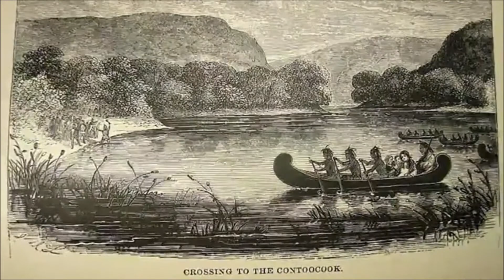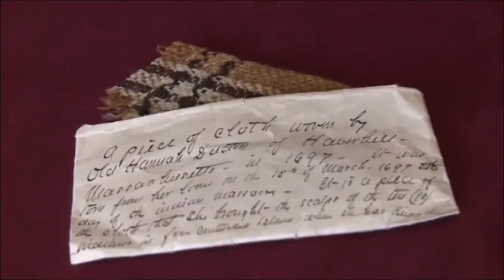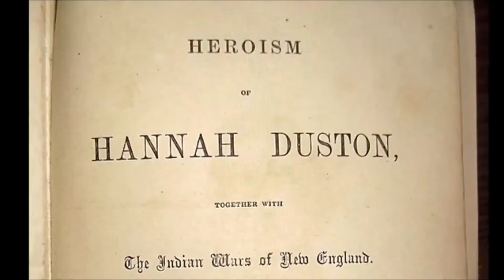Hannah Duston, March 14, 1697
As the Indians marched their captives into the wilderness, nursemaid Mary Neff was carrying the newborn baby Martha and having trouble keeping up with the rest of the party, one of the Indians took it from her and murdered the newborn by smashing her head against a tree in front of her horrified mother, Hannah. The next night, while all of the warrior braves were sleeping, Hannah sought her vengeance.  She somehow broke free from her restraints and slowly tiptoed her way across the campsite.  Using extreme caution, she held her breath, quietly reached into the pack of a nearby warrior, closed her fingers around the wooden handle of a razor-sharp tomahawk, and silently pulled it out into the night air. She is the first American woman to have a public monument built in her honor. On a small island north of Concord, New Hampshire, stands a 25-foot-tall granite statue of Hannah Duston,she holds in her hands, a tomahawk; in the other, a fistful of scalps.